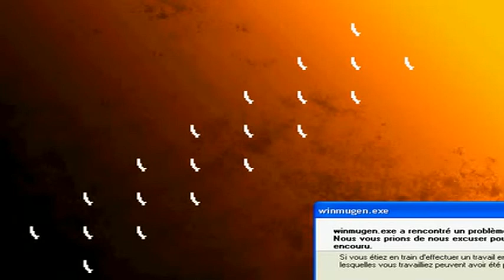Street Fighter 3 [Mugen]